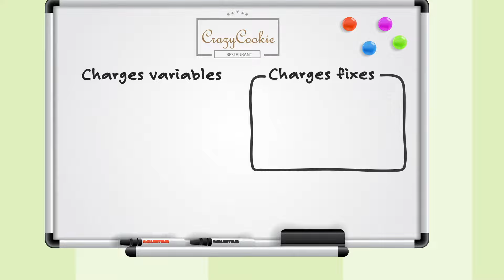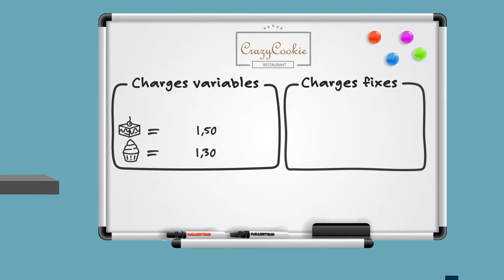Le seuil de rentabilité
Le contrôle de gestion avec Alice c'est du gâteau ! En deux minutes chrono vous maitriserez la notion de seuil de rentabilité.